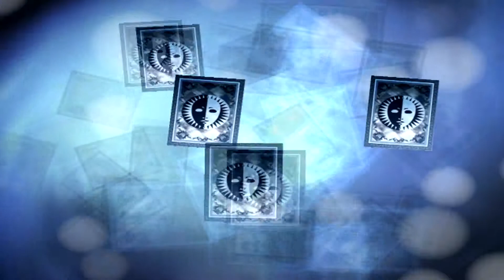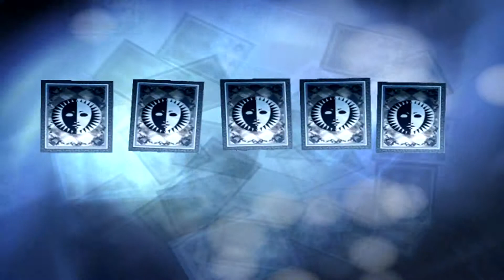Persona 3 FES HD Walkthrough Part 389: Tartarus Adamah Part 9